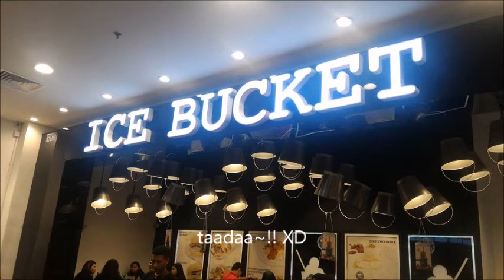Hari Raya Haji 2017 (1439H)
Saya buatkan video ini hanya personal vlog semata-mata tidak mewakili mana-mana pihak. Saya harap kamu semua suka =)